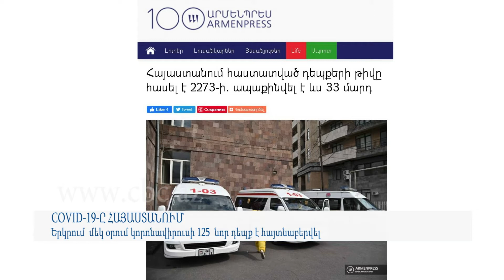COVID-19-ը Հայաստանում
Հայաստանում մայիսի 2-ի, ժամը 11:00-ի դրությամբ հաստատվել է կորոնավիրուսային հիվանդության ընդհանուր 2273 դեպք, որոնցից 1010-ն` առողջացած: «Արմենպրես»-ի հաղորդմամբ՝ այս մասին նշված է ՀՀ ԱՆ հիվանդությունների վերահսկման և կանխարգելման ազգային կենտրոնի կայքում: Կորոնավիրուսային հիվանդությամբ այս պահին փաստացի բուժում է ստանում 1227 պացիենտ: